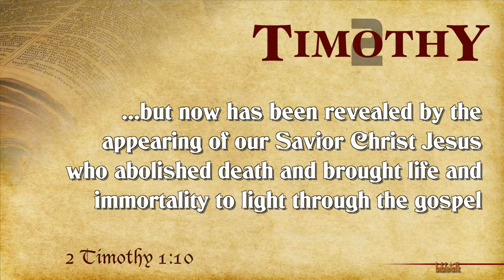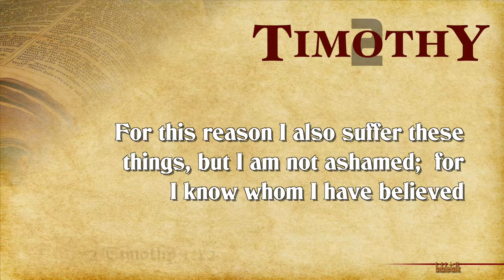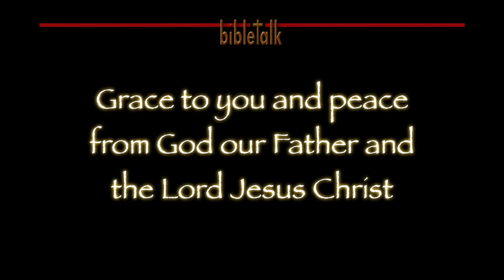2 Timothy - Part 5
2 Timothy 1:10-12 — Intimacy with God: The manifestation of the Lord's promises that had been revealed through the Law and the prophets. A study to get to an understanding of the love affair with Jesus that is Christianity. Love, not relics, rituals or traditions of men—knowing Him not just knowing about Him!